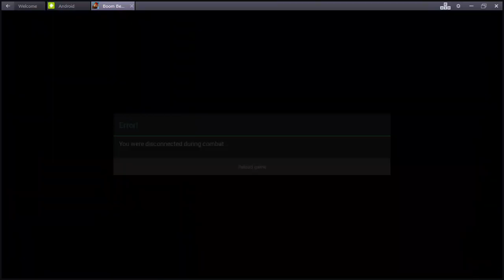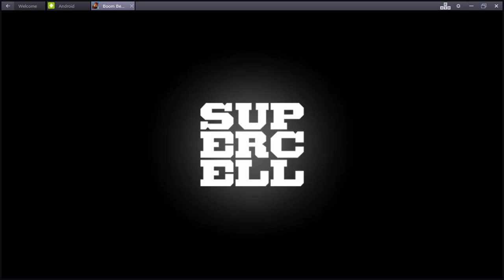Dr T Mega Crab Stage 7 to Stage 11 Boom Beach New Event Part 2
Mega Crab Stage 7 to Stage 11   Boom Beach New Event

Mega Crab
1- The Mega Crab is a special event that involves Dr. T and his super weapon.
2- It is not a part of the regular Event Cycle.
3- The Mega Crab is a large base on top of a large, purple, mechanical crab near the player's home base.
4- There is no set schedule for when or often the Mega Crab will appear but now it is happening.

The Mega Crab can only be attacked if the player has remaining attacks.
1- The player is provided with 3 attacks when the event first begins.
1- One attack is provided every 2.5 hours.
1- A maximum of 8 attacks can be stored.
1- One free attack is given upon the completion of any stage.

25 March  2016 Mega Crab Returns on Boom Beach, Dr T. returns